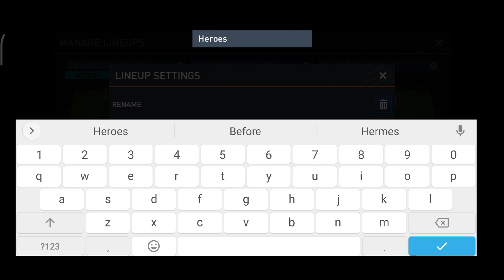THE WIZARD OF AUS | FIFA Mobile KEWELL Hero Chapter Unlock | Fifa Mobile 5 Key Chapter Unlock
FIFA Mobile KEWELL Hero Chapter Unlock
Heroes THE WIZARD OF AUS
Fifa Mobile 5 Key Chapter Unlock
Fifa Mobile LW Chapter Unlock
Heroes THE WIZARD OF AUS KEWELL Unlock
Fifa Mobile Heroes Journey Player
Fifa Mobile New Update
Heroes Chapter Unlock FIFA Mobile
Fifa Mobile Heroes
Fifa Mobile Heroes Journey
Heroes Journey Player
Heroes Player Fifa Mobile
Fifa Mobile Hindi
How to Open Fifa Mobile
How to Play Fifa Mobile
Fifa Mobile 23
Fifa Mobile SK War Gaming
Fifa Mobile
Fifa
Mobile
Playthrough
Games
iOS
Android
Free
Mobile
SK War Gaming